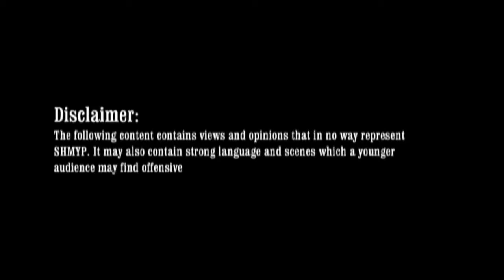Bonezz - Freestyle [ NPS EP01 ]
NPS is our new format for freestyle videos with No.Particular.Subject. Episode 01 sees Bonezz lay down some bars. @bonezzartist. Dir SHMYPfilms / Bristol / 2012